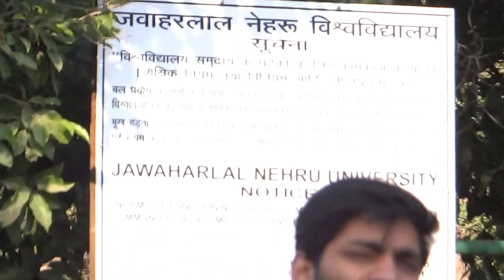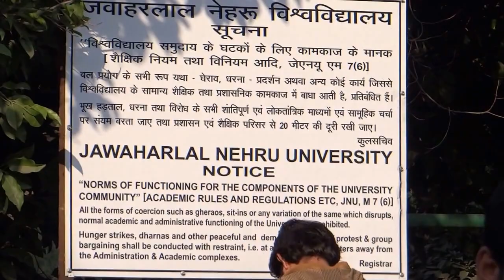JNUSU President Mohit speaks at JNUSU's Protest Demo at Freedom Square today, 13 Jan 2017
JNUSU's Protest Demo at Freedom Square in defense of JNU's culture of dialogue, dissent, democracy and against UGC Gazette Notification.
13 Jan, 2017.